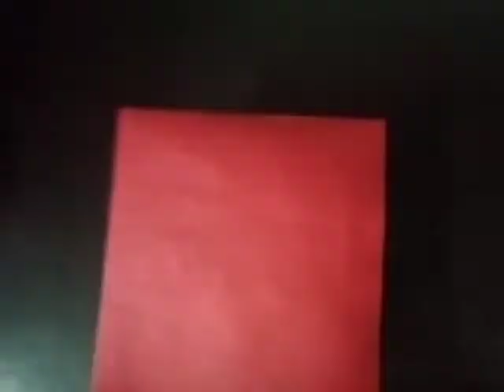Std VII-Art -Greeting card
This video guides you how to make a greeting card.